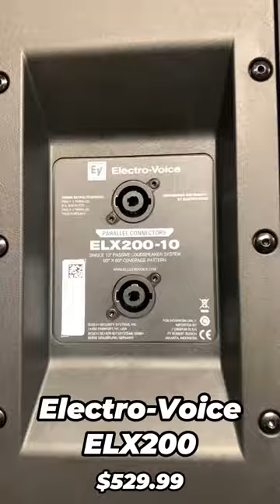Este 𝗦𝗮𝗻 𝗩𝗮𝗹𝗲𝗻𝘁í𝗻, regala amor en forma de música con estas 𝗶𝗱𝗲𝗮𝘀 𝗱𝗲 𝗿𝗲𝗴𝗮𝗹𝗼𝘀.❤️⁣⁣⁣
🎶 Desde guitarras que hacen latir corazones hasta pianos que encienden la pasión, ¡tenemos todo lo que necesitas para hacer de este día una melodía inolvidable! 💘⁣
😂 Si quieres regalos más realistas visita y busca nuestra lista de regalos de san valentín⁣